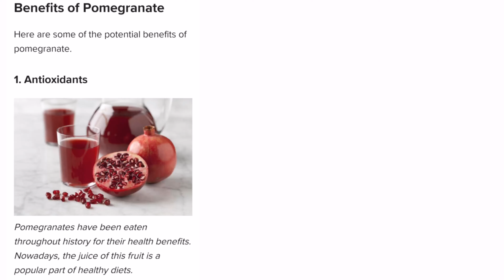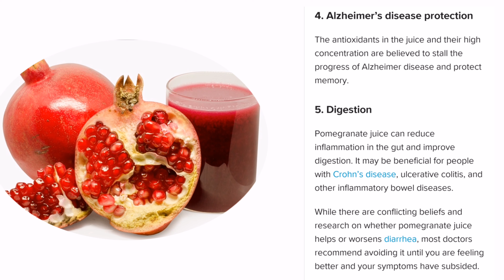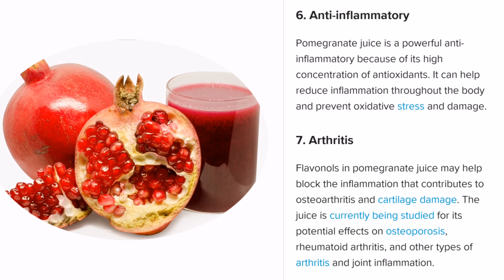Pomegranate Juice| Benefits of Pomegranate